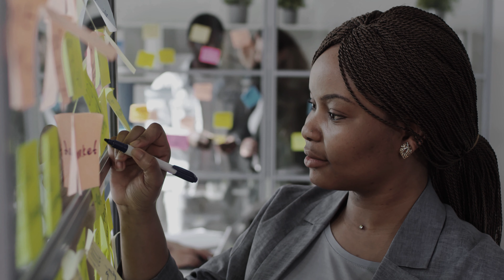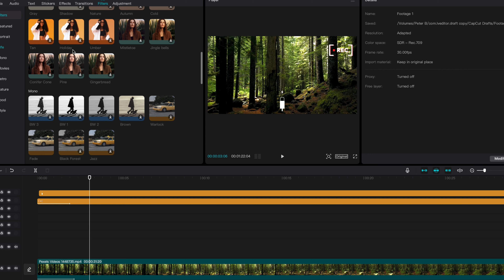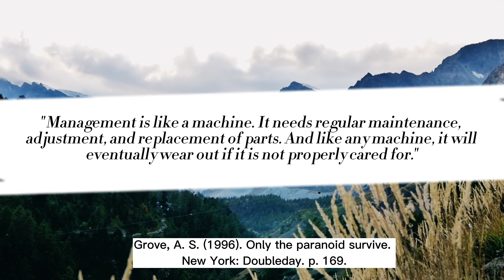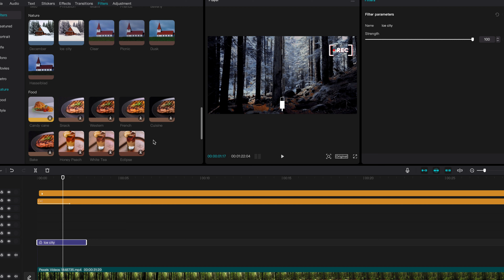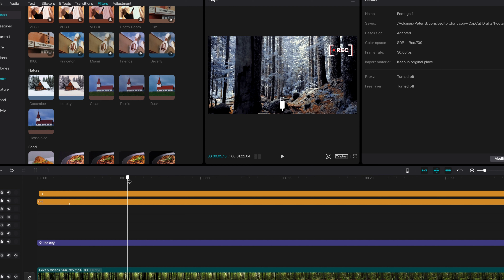The one thing that will KILL YOUR GROWTH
Things that I wish someone would have told me and just have been honest about when venturing out and getting serious about my channel...

should i start a youtube channel in 2023
being a youtuber is not worth it